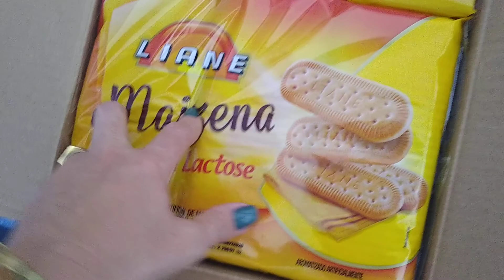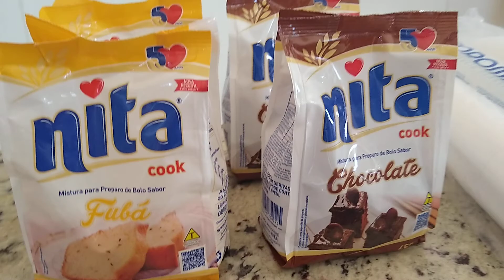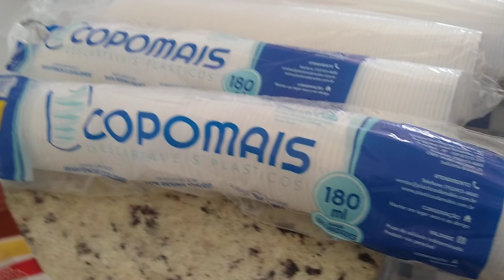Compras para a Mercearia!!!!